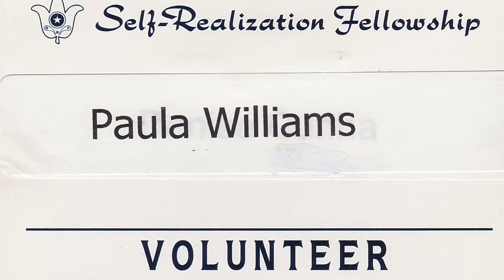Paula Williams - In Memoriam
Created by Todd, Mike, and John Williams.